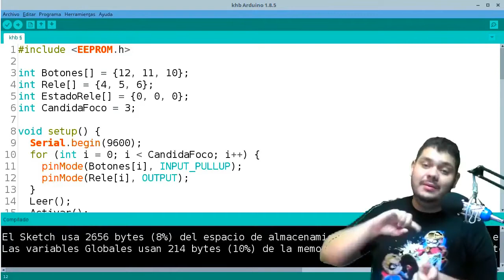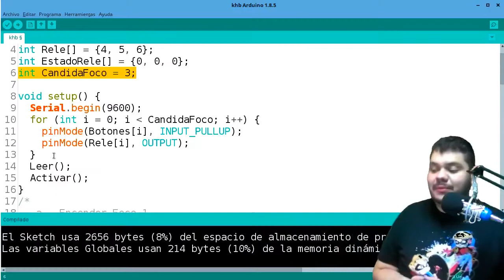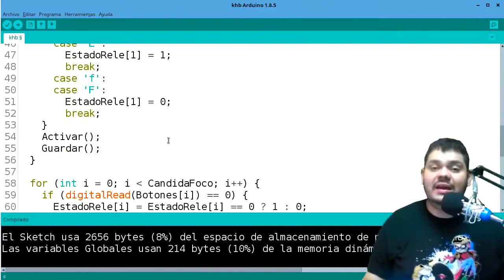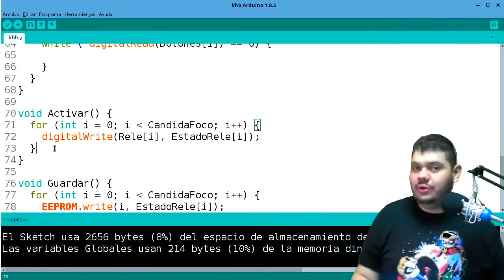★ Arduino ChatBot con Telegram ★ Proyecto domótica #6.5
Tenemos mejoras al código, por eso creamos la versión 6.5 del arduino ChatBot con Telegram. ¡Ideal para proyectos escolares!

Déjanos tu comentarios o sugerencias de más tips que desearías ver en nuestro canal, además no olvides suscribirte y darle Like para notificarte de los demás capítulos de esta mini serie.